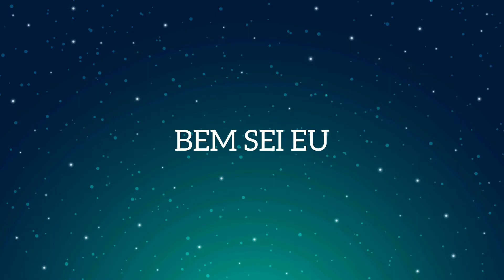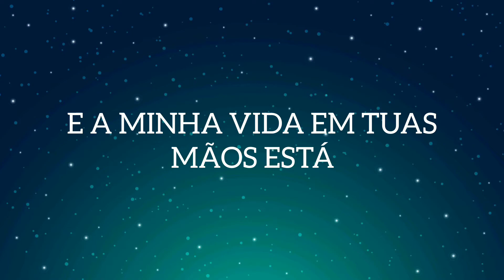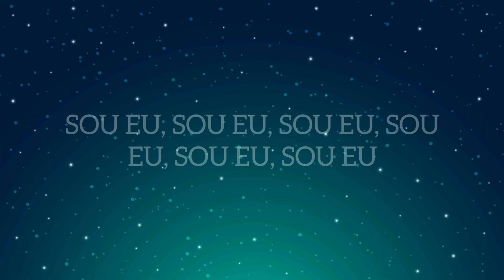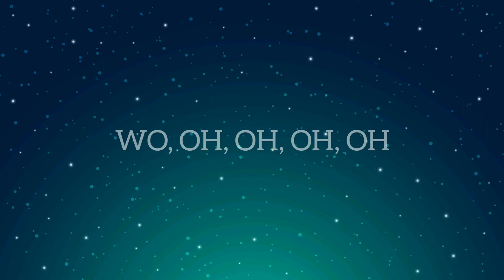Os Planos de Deus - Kiara Vitória | Playback Legendado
Os Planos de Deus - Kiara Vitória | Playback com Letra